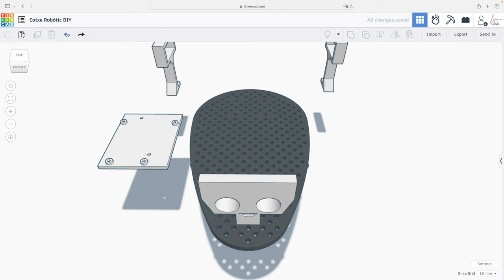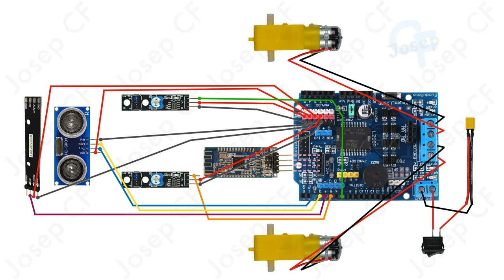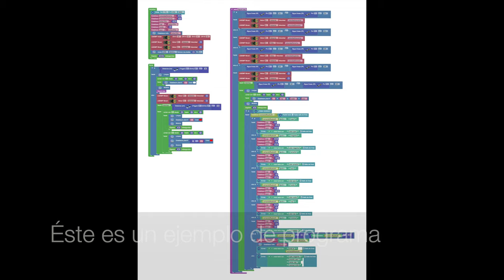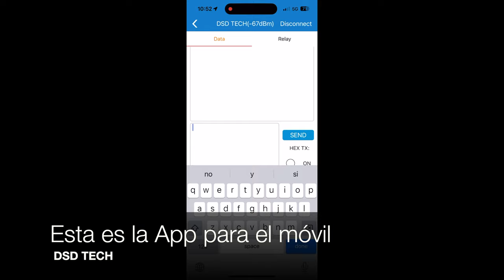Coche Robótico DIY | 4º ESO | IES de Teulada | Feria Tecnológica 2024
Proyecto de 4º ESO (grupos A y B) del IES de Teulada (Alicante) hecho por Sam, Aarón y Abde, durante el curso 2023-24 para la Feria Tecnológica 2024.